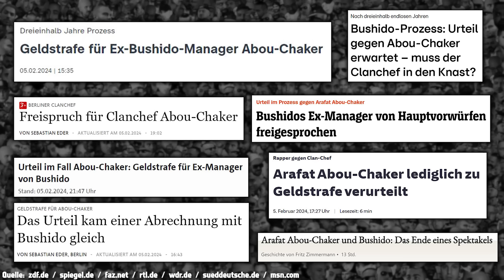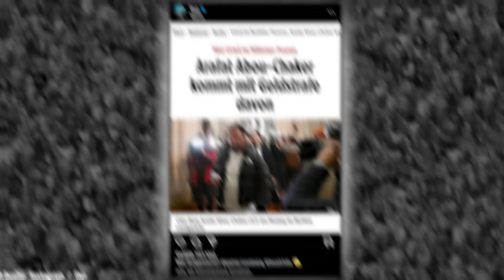BUSHIDO-ARAFAT-Prozess: Freispruch in allen Vorwürfen, die sich auf Bushidos Aussage beziehen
Der jahrelange Bushido-Arafat-Prozess ist vorbei und endet mit einem Freispruch für Arafat, zumindest bezüglich allen Vorwürfen welche sich auf die Aussage von Bushido bezogen.
Der Richter zweifelte in seiner Urteilsbegründung die Glaubwürdigkeit von Bushido an.

Werbung
Gönnt euch ZecPlus!

Vielen Dank!